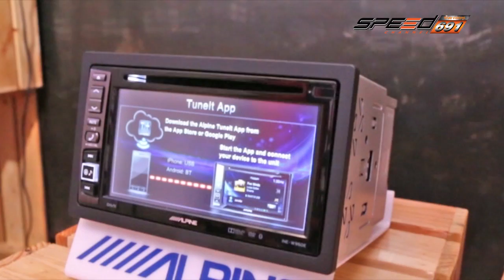Talk of the Sound 04 เม.ย. 59 (4/4)